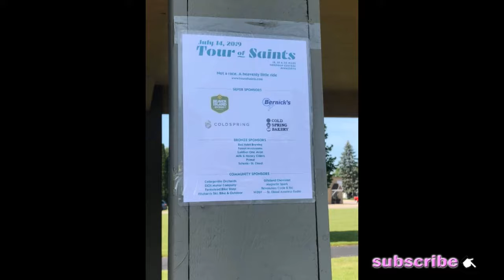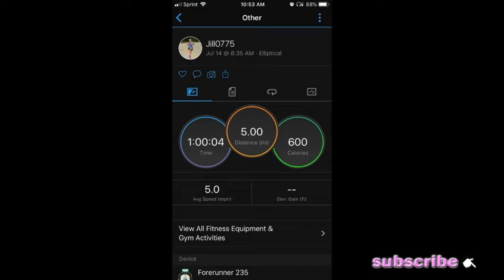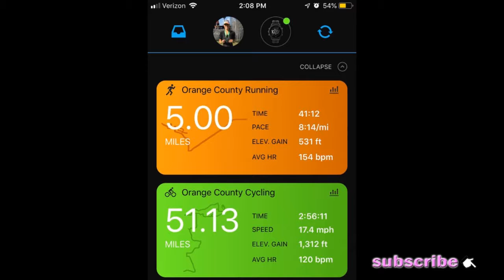Stage 9 Highlights: 2019 Tour de France GetOutAndSweat Challenge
my gear:
data management: Garmin 830
front camera: GoPro Session
rear camera/light combo: Cycliq Fly6
power management: Cyclops Powertap G3